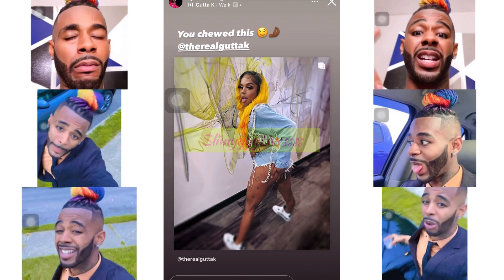Tyshawn giving CLOWN wedding vibes🤡🌈✨😂+CRAZYYYYYY RANT😂😭💀‼️🤡